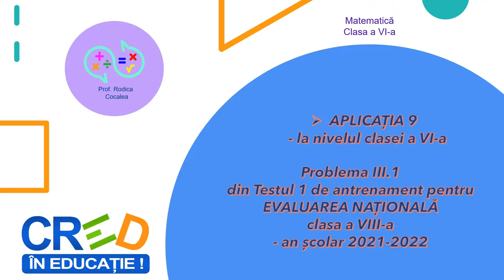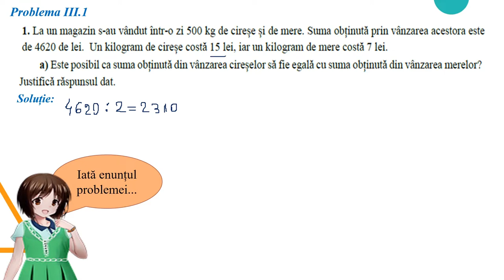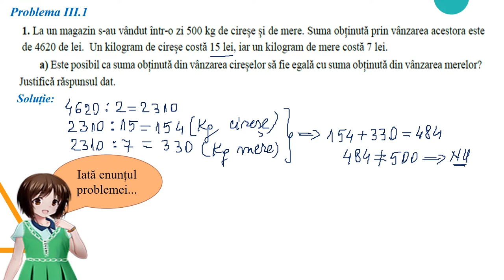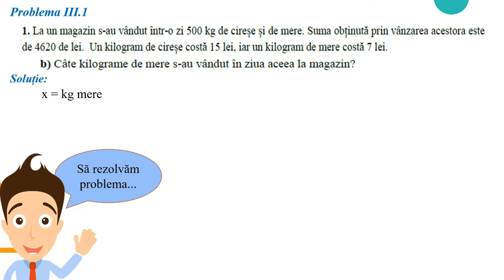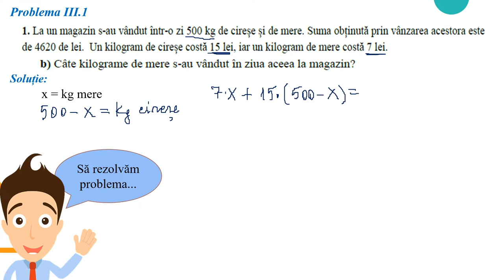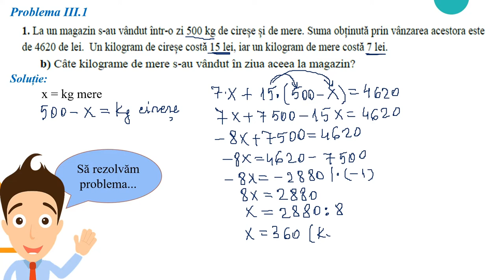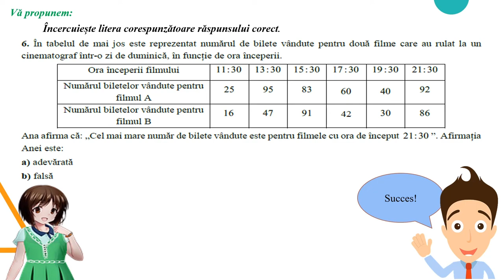Aplicația 9 - Problema III 1 - Test 1 de antrenament EN clasa a VIII a 2022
Materialul propus a fost conceput atât ca suport pentru recapitularea la clasă, cât și pentru studiul individual.
Activitatea poate fi realizată la clasă și constituie un bun suport pentru realizarea unei recapitulări la clasa a VI-a sau a unei recapitulări în vederea susținerii Evaluării Naționale la sfârșitul clasei a VI-a.
Activitatea poate fi organizată la clasă frontal sau pe grupe, dar poate fi folosită și pentru predarea online sau hibrid, fiind utilă în realizarea unei secvențe de lecție de 8-10 minute.
Resursa educațională propusă poate constitui un material de sine stătător folosit pentru a dezvolta, pe baza unor probleme de antrenament de la EN clasa a VIII-a, a următoarelor abilități: redactarea demersului de rezolvare a unor ecuații în mulțimea numerelor întregi (inclusiv verificarea soluțiilor) și transpunerea unei probleme într-o ecuație care se rezolvă în mulțimea numerelor întregi.
Activitățile de învățare vizate de acest material constau în analizarea unei situații practice pentru selectarea metodei optime de rezolvare a unei probleme de algebră.